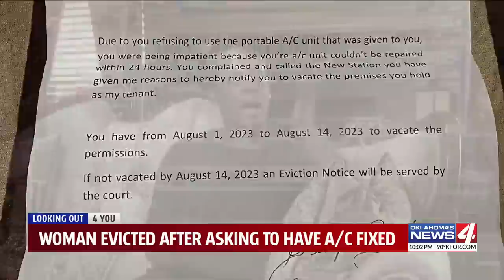Oklahoma woman gets eviction notice after contacting reporter about broken air conditioning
Kia Parker said she went to KFOR because her landlord refused to fix her AC for several days, then received a notice that, “You complained and called the New Station (sic) you have given me reasons to hereby notify you to vacate.” The landlord disputed her timeline.